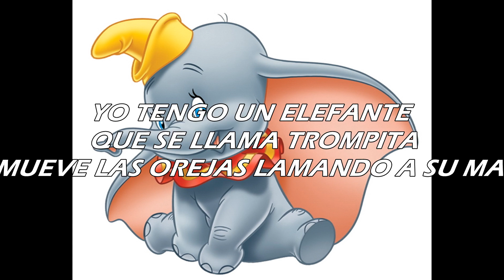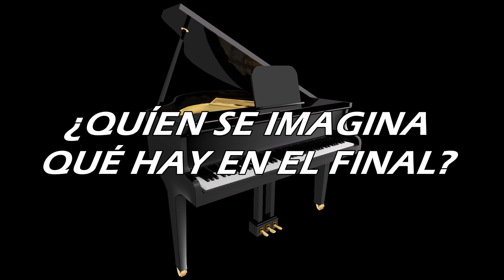Arroz con leche ROCK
Arroz con Leche, Arroz con Leche
Arroz con Leche, me quiero casar.
La farolera tropezó y en la calle se cayó...
Manuelita vivía en Pehuajó pero un día se marchó...
Yo tengo un elefante que se llama trompita
que mueve las orejas llamando a su mamita...
2+2 son 4, 4 y 2 son 6 6 y 2 son 8, y 8   16
Tu ya lo sabés cómo termina? Quién se imagina
qué hay en el final...?